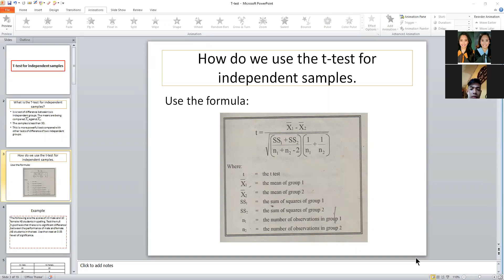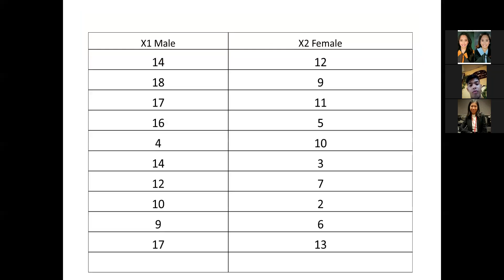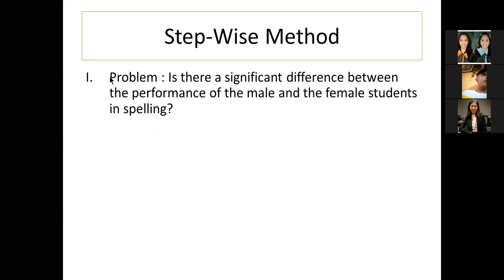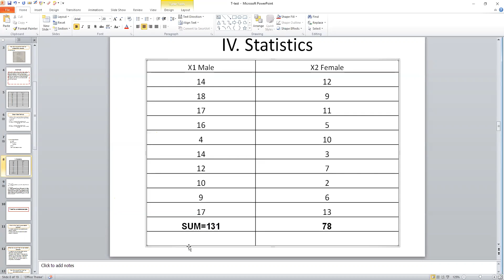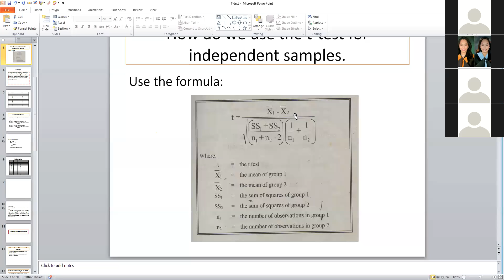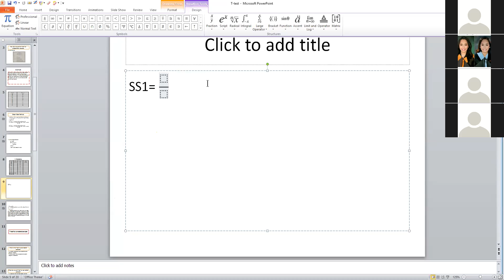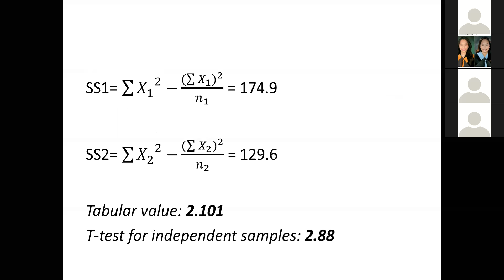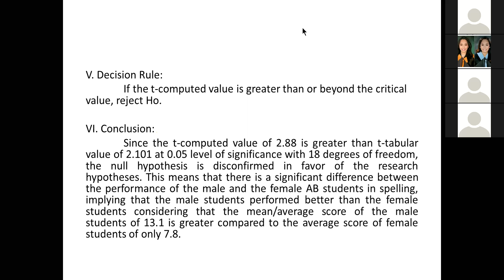T-TEST FOR INDEPENDENT SAMPLES//ZOOM MEETING//BSIE 2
The Independent Samples t Test compares the means of two independent groups in order to determine whether there is statistical evidence that the associated population means are significantly different.